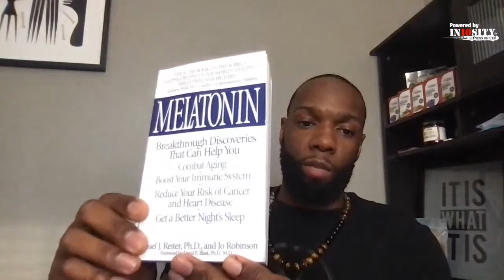What you haven't heard about sleep.... 🛌 💤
I am going into many topics centering around sleep which many are neglecting. If you take the advice in this video you will have much benefit!

We are In10sity Fitness United. From what started as a company focused on health and beauty with our soaps and lotion line-up, has evolved to a full service company offering wellness products to include supplements.

Love our products? Tell the world about them!